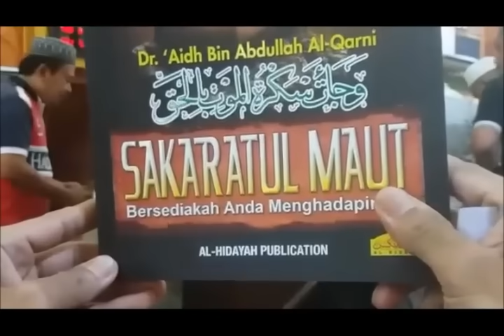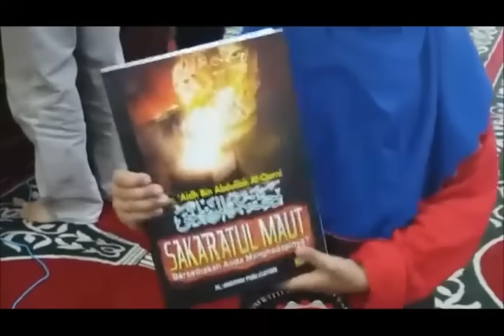Ustaz Abdullah Khairi - Kisah Kemaluan Mayat Menegak Semasa Dikafankan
Ayuh kongsikan video bermanfaat ini kepada sahabat yang lain.Semoga Allah memberikan rahmat dan hidayah kepada kita semua.